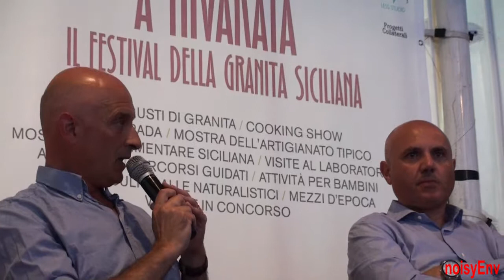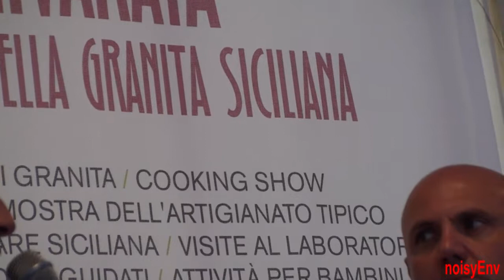03469 Nivarata 2013. Talk show "Sicilia" di Rosario Faraci. Intervento di Corrado Vigo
03469 Nivarata 2013. Talk show "Sicilia" di Rosario Faraci. Intervento di Corrado Vigo sulla produzione agricola in Sicilia